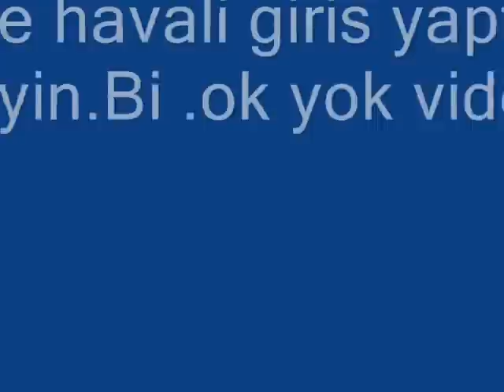A video from a restaurant in Ankara, Turkey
First month of 2007. Somewhere in Ankara, Turkey.
Caption is very dark. I'm not running for oscars so its alllllllll gooooooooooood :)